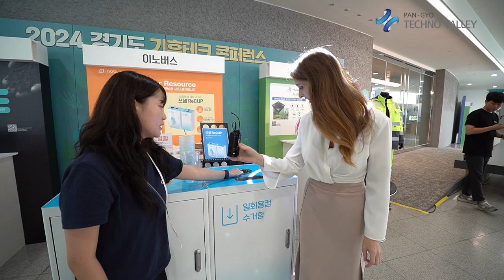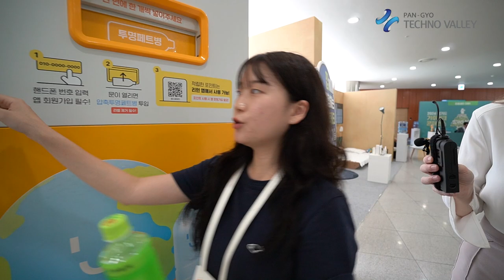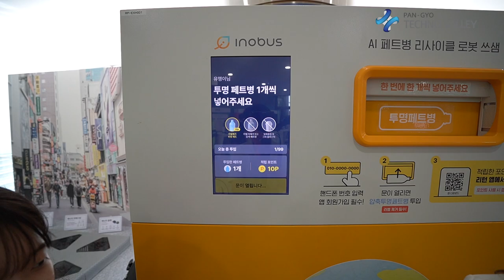Inobus Unveils Innovative AI PET Bottle Autonomous Collection Machine ‘Ssusem RePET’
During the ‘Gyeonggi-do Climate Technology Conference 2024’ held at the Gyeonggi Startup Campus in Pangyo Techno Valley from August 29 to 30, the eco-friendly startup Inobus showcased its autonomous AI PET bottle collection machine ‘Ssusem (Ssusem) RePET.’

Inobus is a company that collects waste plastics and supplies them as high-quality reusable materials. It utilizes IT technology to improve inefficiencies in the Korean recycling system and provides solutions that make it easy for people to participate in recycling.

The main product, ‘Ssusem,’ is an AI-based plastic recovery robot that enables proper recycling in public places. Inobus is expanding the distribution of Ssusem in cooperation with various organizations and companies, emphasizing the importance of resource circulation.

Inobus practices ESG management and aims to provide cost-effective resource recycling solutions. Ssusem is designed to be about three times cheaper than the existing high-cost RVM (Reverse Vending Machine) and features a reward system that motivates users.

‘Ssusem RePET’ by Inobus is Korea’s only AI-based transparent PET bottle autonomous collection machine. It provides an optimized solution for government and corporate resource recovery projects with innovative technology and reasonable prices.

Upon insertion, Ssusem RePET selects PET bottles through AI technology, offering an eco-friendly lifestyle service where users can receive rewards. The AI selection rate for PET bottles reaches 99%, and the machine is equipped with self-diagnosis and resolution capabilities in case of issues, significantly reducing maintenance costs.

The product’s price is more than twice as cheap as similar Korean products, which greatly enhances the budget efficiency of the government and local governments. Moreover, Ssusem has increased its reliability by successfully participating in Seoul’s R&D testbed project.